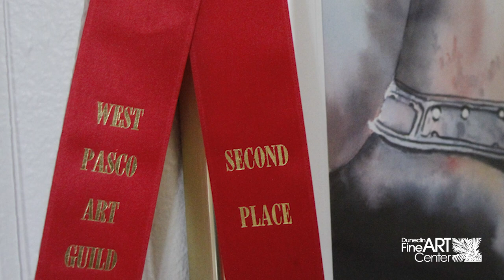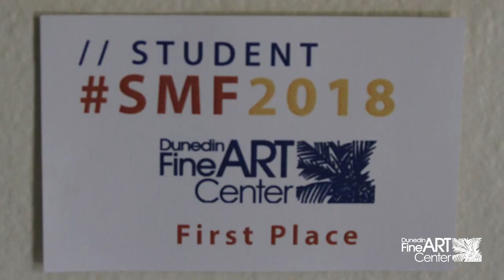'Attitude is Altitude' - A perspective on art and life's challenges.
Clearwater watercolor artist Jane Walker talks about her life decisions and success while dealing with Multiple Sclerosis. Walker says her mantra of Attitude is Altitude has helped her succeed to become an official Florida Watercolor Society signature member along with the numerous other awards she has received.